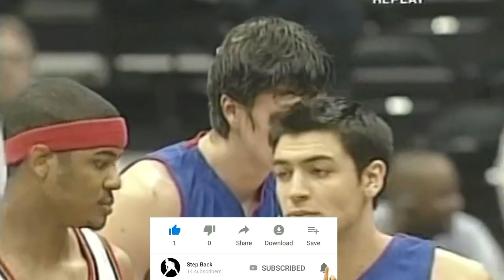NAGKAMALI BA ANG PISTONS kay Carmelo Anthony in 2003 | Darko Milicic went 2nd Pick, Where is he now?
Will the Detroit Pistons won the 2004 championship if they drafted Carmelo Anthony?